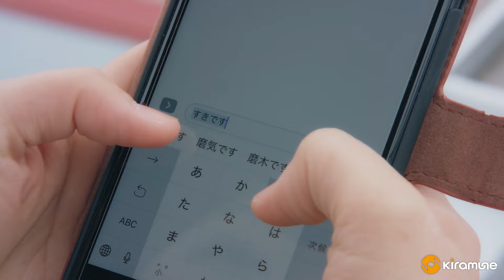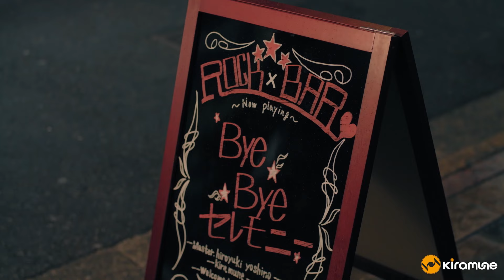【吉野裕行】「Bye-Bye☆セレモニー」 MUSIC CLIP / 3rd Single『Bye-Bye☆セレモニー』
3rd Single「Bye-Bye☆セレモニー」

▶各サブスクリプションで配信中！